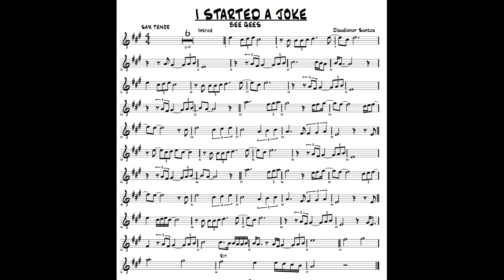I Started A Joke { BEE GEES} PARTITURA SAX TENOR - SHEET MUSIC TENOR SAX